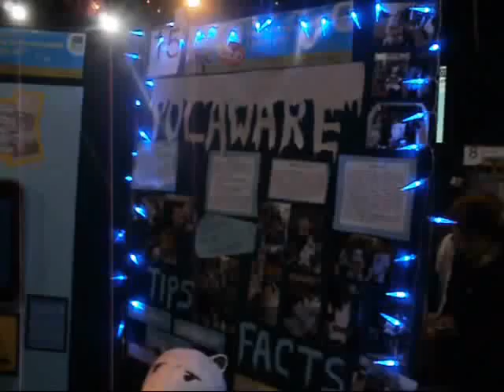Young Environmentalist Awards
A documentation of our epic victory in the young environmentalist awards 2012. Polaware triumphed and Mary Robinson declared us her "heroes". Not a bad day for the ECO WARRIORS!